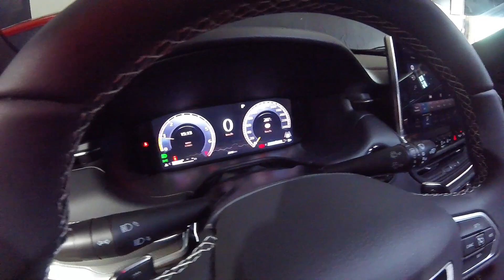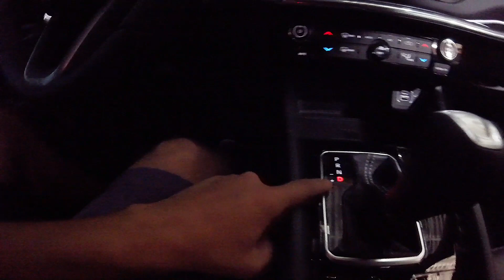Jeep Compass S 2023 Módulo Tury Teto Solar + TiltDown + PPF Proteção + 13 Lâmpadas Led